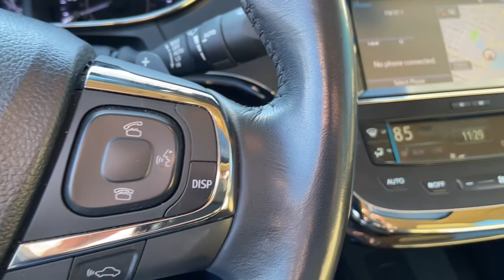2015 Toyota Avalon South Bend, Mishawaka, Elkhart, Warsaw, Granger, IN 122514A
Blizzard Pearl Used 2015 Toyota Avalon available in Elkhart, Indiana at Heart City Toyota. Servicing the South Bend, Mishawaka, Warsaw, Granger, IN area.

Heart City Toyota is taking the needed steps to make your next vehicle purchase / service as safe as possible. Some of these steps include complete online buying, shopping by appointment combined with pickup and delivery for both sales & service. We are sanitizing vehicles prior to your appointment & on delivery, we are doing our part to make your next vehicle purchase / service as safe as possible.*DESIRABLE FEATURES:* MOONROOF, BACKUP CAM, HTD SEATS, LEATHER, HTD REAR SEATS, NAV, A/C SEATS, HID HEADLAMPS, REMOTE ENTRY, SIRIUS XM.*TECHNOLOGY FEATURES:* This 2015 Toyota Avalon in Elkhart, IN Includes: Multi-zone Climate Control, Steering Wheel Audio Controls, Premium JBL System, Technology Package, Anti Theft System, Aftermarket Anti Theft System, Memory Seats, Garage Door Opener, Outside Temperature Gauge, Single-Disc CD Player*STOCK# 122514A* Heart City Toyota has this 2015 Toyota Avalon Limited ready for a quick sale today. Don't forget Heart City Toyota will buy or trade for your car, truck, SUV or van.*DEALER CONTACT INFO:* Call Heart City Toyota today at * TO SCHEDULE YOUR TEST DRIVE* of this 2015 Toyota Avalon Limited! Heart City Toyota proudly serves Elkhart, IN and the surrounding communities of South Bend, Mishawaka & Goshen. You can also visit us at, 711 North Nappanee Street Elkhart IN, 46514 to check it out in person!*MECHANICAL FEATURES:* Scores 31.0 Highway MPG and 21.0 City MPG! This Toyota Avalon comes Factory equipped with an impressive 3.5l v6 dohc dual vvt-i 24v engine, an 6-speed automatic ect-i transmission. Other Installed Mechanical Features Include Heated Mirrors, Power Windows, Power Mirrors, Traction Control, Disc Brakes, Tire Pressure Monitoring System, Cruise Control, Power Passenger Seat, Intermittent Wipers, Power Steering, Tachometer, Trip Computer, Variable Speed Intermittent Wipers*INTERIOR OPTIONS:* Rear Heat / AC, Automatic Climate Control, Power Moonroof, Leather Wrapped Steering Wheel, Compass, Power Drivers Seat, Overhead Console, Bucket Seats, Telescoping Wheel, Air Conditioning, Rear Reading Lamps, Illuminated entry, Rear Seat Center Armrest, Center Arm Rest, Tilt Steering Wheel, Reading Light(s), Rear Window Defroster, Vanity Mirrors*EXTERIOR OPTIONS:* Fog Lights, Alloy Wheels, Auto Headlamp*SAFETY OPTIONS:* BLIND SPOT MONITOR, Electronic Stability Control, Rain Sensing Windshield Wipers, Emergency communication system, Integrated Turn Signal Mirrors, Brake Assist, Occupant sensing airbag, Delay-off headlights, Knee AirBag, Auto-Dimming Door Mirrors, Speed Sensitive Steering, Anti-Lock Brakes, Dual Air Bags, Overhead airbag, Passenger Air Bag Sensor, Auto Dimming R/V Mirror, Front Side Air Bags*Used Cars Elkhart, Indiana:* with over 24 used cars for sale at our Elkhart, IN Toyota dealership. Heart City Toyota has the used cars Elkhart, IN shoppers trust for safety, reliability and service. This week you'll select from one of the 5 Toyota Avalon sedans like this 2015 Toyota Avalon Limited that we have in stock!Sales Tax, Title, License Fee, Registration Fee, $199 Dealer Documentary Fee, Finance Charges, Emission Testing Fees and Compliance Fees are additional to the advertised price.